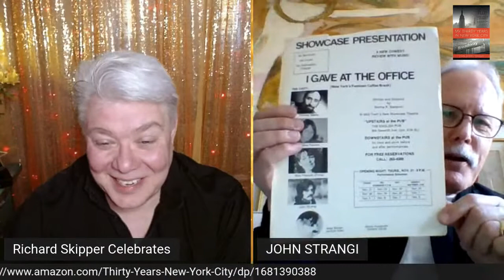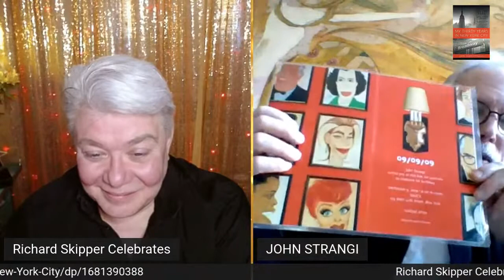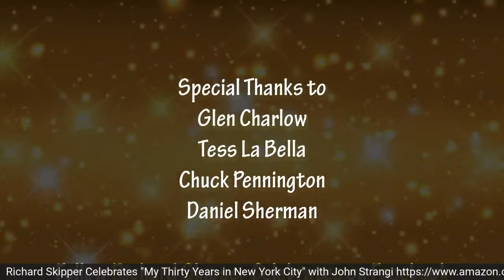Richard Skipper Celebrates John Strangi and "My Thirty Years in New York City"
1973 MAGICAL 1974 EXQUISITE 1975 GLITTERING 1976 THRILLING 1977 FASCINATING 1978 MIRACULOUS 1979 ENCHANTING 1980 DELIGHTFUL 1981 DAZZLING 1982 MAGNETIC 1983 MAGNIFICENT 1984 BREATHTAKING 1985 EXCEPTIONAL 1986 ENTHRALLING 1987 BUBBLY 1988 STUPENDOUS 1989 ASTOUNDING 1990 CAPTIVATING 1991 MARVELOUS 1992 ASTONISHING 1993 SPARKLING 1994 CHARMING 1995 STUNNING 1996 INCREDIBLE 1997 EXQUISITE 1998 EXCELLENT 1999 STUNNING 2000 EXCELLENT 2001 ENERGETIC 2002 OUTSTANDING 2003 ACTIVE MELANCHOLY & SAD Maggie Smith, Julie Andrews, Edward Albee, Brook Astor, Stephen Sondheim, Katharine Hepburn, Tony Bennett, Lena Horne, Bette Davis, Joan Crawford, Lauren Bacall, Jennifer Lopez, Dorothy Loudon, John Houseman, Elaine Stritch, Maureen Stapleton, Jacqueline Kennedy Onassis, Claudette Colbert, Angela Lansbury, Rue McClannahan, Al Hirschfeld, Helen Hayes THIRTY YEARS IN NEW YORK CITY OR TRYING TO MAKE THAT BROADWAY DREAM COME TRUE There are simply not enough adjectives in the English language to describe John Strangi's thirty magical years in NYC. This book takes you on a lively tour of each year. Welcome to John Strangi's world.It was in 1964, John Strangi, age eleven, was to visit New York City for the first time. His Father, Albert, would treat him to an entire week in the Big Apple, taking him to the New York World's Fair. He was to fall in love with the City instantly and swore to himself that he would one day make New York City his home. Its magic energy would totally captivate him.The first Broadway show he would see would be in 1967 when he and his brother Albert were in NYC for a few days. They would see HELLO DOLLY starring Betty Grable. The evening was magical! The magic he felt in NYC three years earlier is as strong as ever.His love for the theater came alive in high school. The smell of grease paint would capture him, landing him roles in THE KING AND I, WAIT UNTIL DARK, PLAZA SUITE, and MY FAIR LADY. Starring as Henry Higgins in MY FAIR LADY was a dream come true.In New York City, he will study acting at the American Academy of Dramatic Arts, the HB Studio in Greenwich Village, and from Emma Walton and Stephen Hamilton at the Bay Street Theater in Sag Harbor.His dream of making it on Broadway was not to be, but he did work quite a bit in television and movies making him a lifelong member of SAG/AFTRA.Simply living day to day in New York City, made John feel like a star.